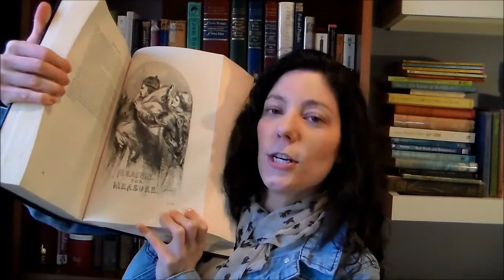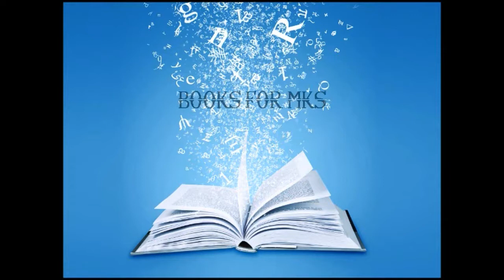Shakespeare TBR + Overview | Author Spotlight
A quick overview of some of the Shakespearean plays I have read so far, and the next play I'll be reading, Measure for Measure.  What is your favorite Shakespeare?

Plays Mentioned:
Hamlet
Macbeth
Troilus and Cressida
King Lear
Cymbelline
Henry IV, Part 1&2
Twelfth Night